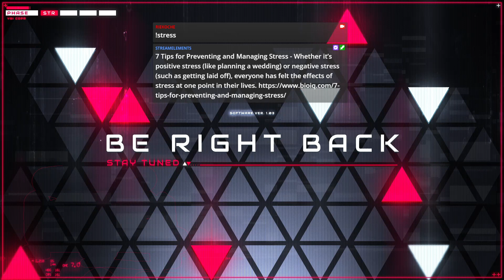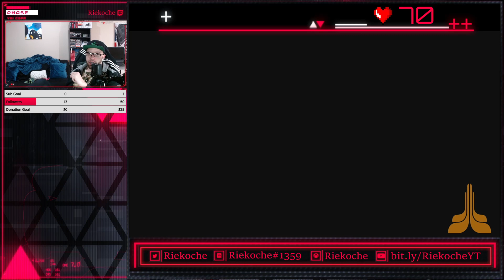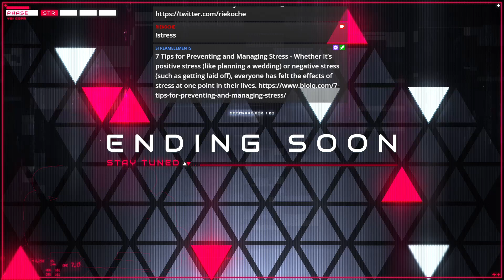The Anacrusis with MstrDialUp, Raider & Captain Cabbage - Campaign [4/17/22]